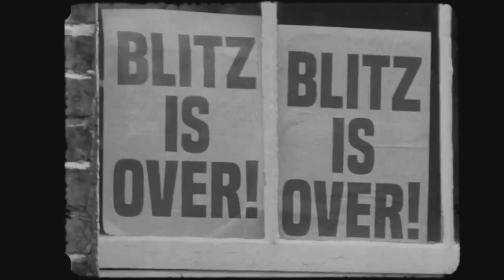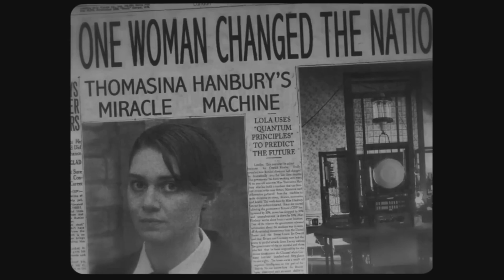Sneak Preview Review | LOLA